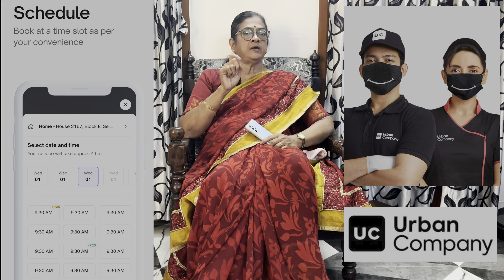Urban Company என்ற பெயரில் திருட்டு கும்பல்🤬📻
Hello Friends,

This video is all about my mom’s real time experience in cleaning our home where the ceiling of all our rooms are very high. In order to clean our home my mom contacted URBAN COMPANY / URBAN CLAP services and this worst situation happened😳

Initially my mom registered her booking / enquiry on Urban Company website a call came from their executive who is located in Bangalore. He suggested a person from Chennai named JAIN who can help us with😳

But when the cleaning persons SURYA & team arrived they are all Youngsters from VILLAGE. After some instances my mom came to know that they don’t work for URBAN COMPANY and they are using their team to address all URBAN COMPANY customers request which is totally incorrect🤬

Expensive items were stolen and when we contacted their boss they claim it is kept under your bed madam. Actually they came to Rob things as much as they can! Finally we fall in their trap losing our favorite items😑

Share us your experience in the comments area, if you come across such experiences🙌

Prashant Tulasi
🌟AMKP FAMILY🌟